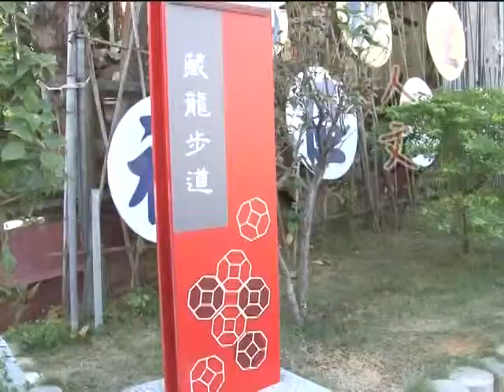1030604楠梓坑達人選秀賽 阿公阿嬤賣力開唱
退休後的阿公阿嬤，除了在家裡騙騙孫子，還可以做些什麼呢？在楠梓區公所，就舉辦了「老頑童星光達人秀」的歌唱比賽，而在今天的海選現場上，參賽的阿公阿嬤都紛紛卯足全力，帶來一首又一首的拿手好歌，現在就趕快帶您來看到老人家的精神與活力。